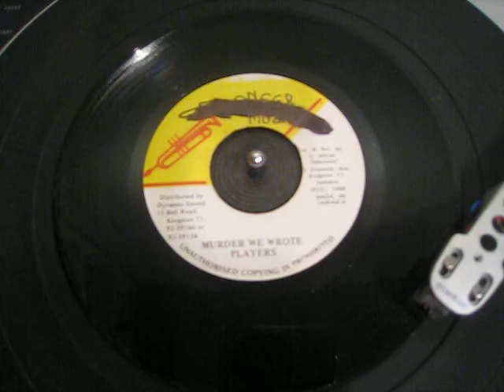Plyers - Murder We Wrote - Reggae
JA Pioneer Muzik 7" (mistitled as 'players')